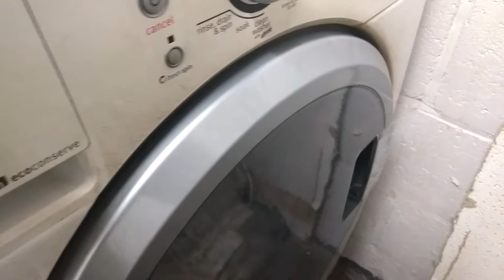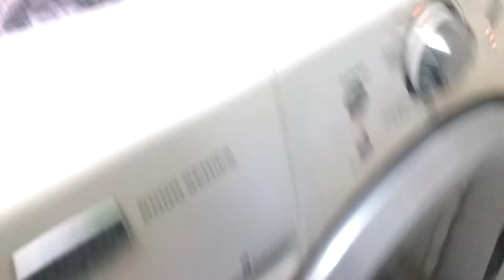Maytag Washing machine bearing failure. 8 Years of use.